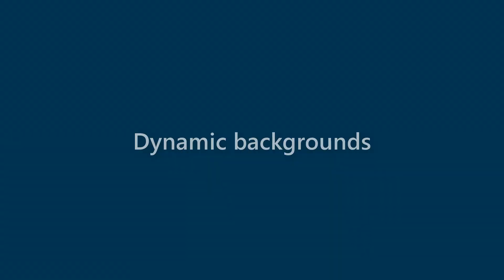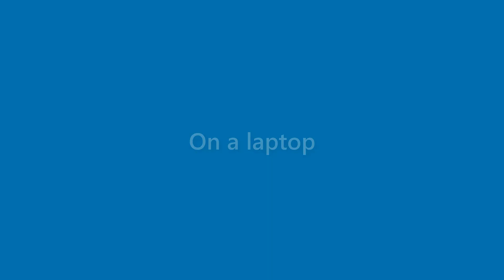Alexandria Romero - appearance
Name Look - Alexandria Romero - appearance. In this video we present "Alexandria Romero" name look and feel in various scenarios.
This video will cover:
How does "Alexandria Romero" look as a personal letterhead?
How does "Alexandria Romero" look on a business card?
How does "Alexandria Romero" look on a computer/laptop screen?
How does "Alexandria Romero" look with different background colors?
How does "Alexandria Romero" look with various fonts?